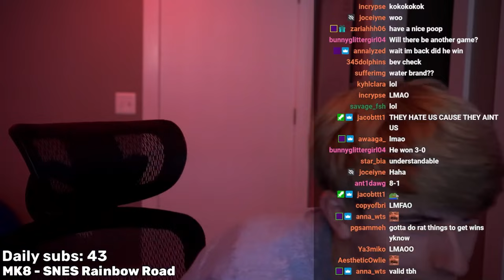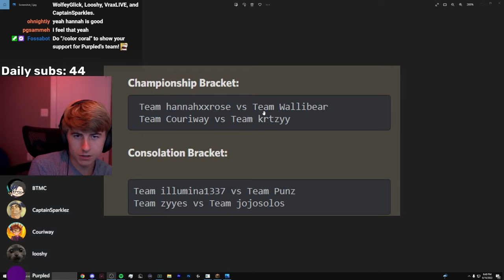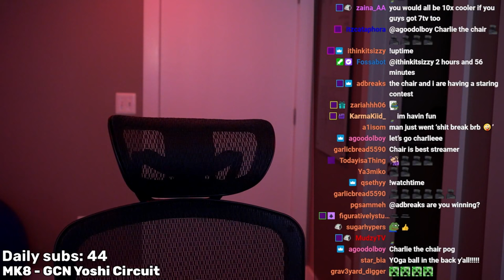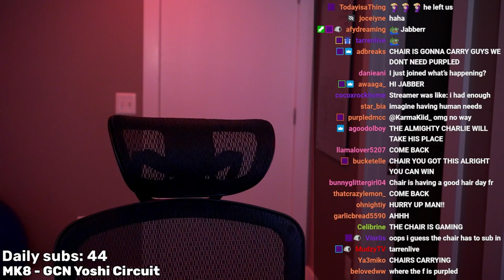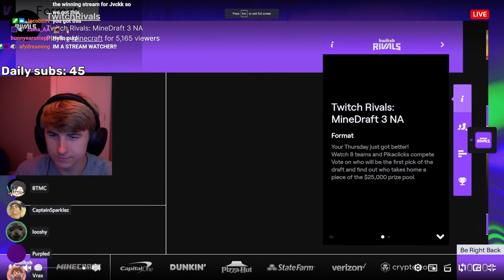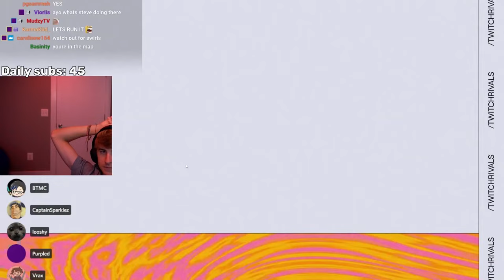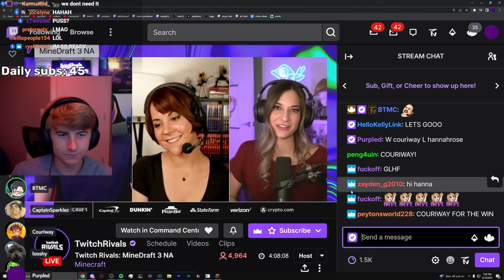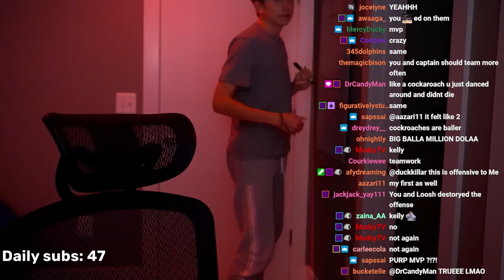WINNING twitch rivals :D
Use purpledvods on Twitter with your thumbnail for a chance to be chosen!

I WON TWITCH RIVALS LET'S GO